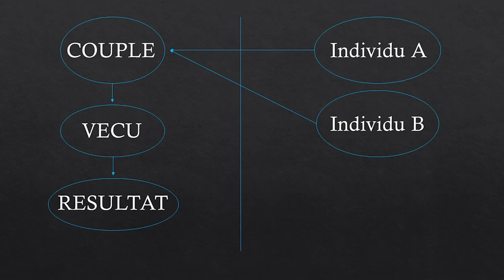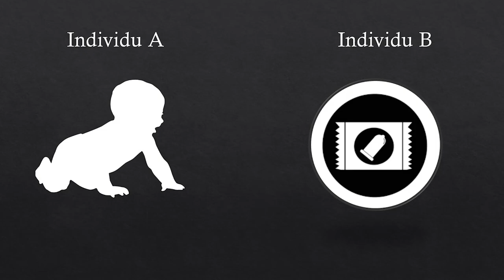La Connexion Amoureuse | Sami Ben Ghanem | TEDxPLV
Comment comprendre et définir la connexion que nous ressentons avec notre/nos partenaire(s) amoureux ? Comment expliquer l'hyper sensibilité, la compréhension, les associations d'idées (et le fait qu'on puisse finir les phrases de l'autre au mot près) ?
C'est ce dont nous allons parler à travers deux prismes, un prisme personnel de retour d'expérience et un prisme scientifique expliquant chimiquement le phénomène. Il reste quelques zones d'ombres que nous allons aborder et on mettra en avant notre propre théorie.
L'amour ne serait que réaction chimique et électrique ou une perpétuelle quête de sens ? 10 ans de théâtre
Etudiant 5ème année en Négociation
Formateur indépendant de prise de parole en public
Co-fondateur de Brio (association de prise de parole de public)
Créateur de jeux de société
Guitariste, Pianiste, Chanteur
Entrepreneur d'une start-up dans l'événementiel "Babylon"
Entrepreneur d'une start-up dans la sécurité des particuliers
Gestion commerciale d'un atelier de Sérigraphie
Responsable Marketing Digital dans l'architecture This talk was given at a TEDx event using the TED conference format but independently organized by a local community.